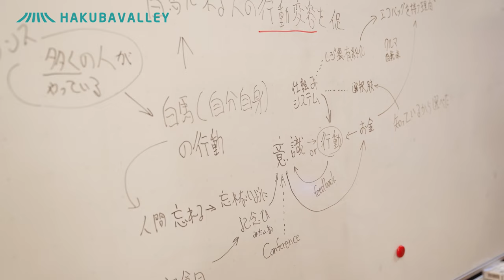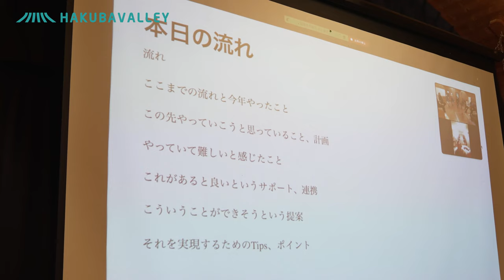HAKUBAVALLEY SDGs 持続可能な未来への取り組み ～地域と暮らしのゼロカーボン勉強会～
この地域でサスティナブルな取組をされている事業者さんや団体をご紹介。
「自然の豊かさと心の豊かさにあふれる持続可能な山岳エコツーリズムの聖地へ」というビジョンを目指す上で、観光に関わる各種事業者の方々にとって、少しでもヒントになって、まず一歩踏み出して頂ければ幸いです。是非ご覧ください。

一般社団法人HAKUBAVALLEY TOURISM　SDGs小委員会